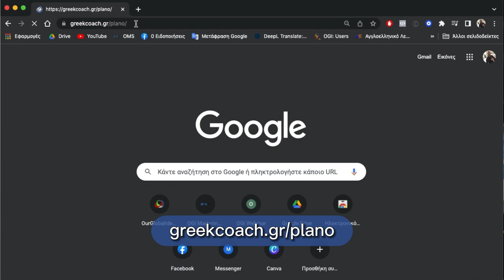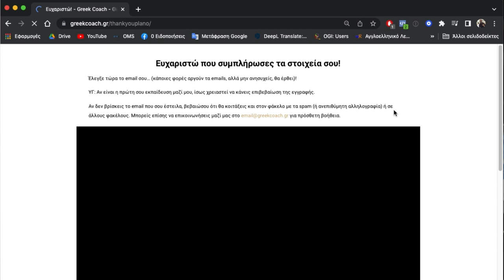Πώς να Δώσεις Τέλος ΑΜΕΣΑ στην Αναβλητικότητα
Ζεις με χρόνια αναβλητικότητα ή ψάχνεις τρόπους για να διαχειριστείς αποτελεσματικά το χρόνο σου;
Οι στρατηγικές που θα μοιραστώ μαζί σου σε αυτό το μάθημα είναι χρήσιμες όχι μόνο για όσους θέλουν να ξεπεράσουν την αναβλητικότητα αλλά και για όσους αναζητούν να απαλλαγούν από το άγχος.

Στο σημερινό μάθημα θα σου δώσω πρακτικές ιδέες που θα μπορείς να εφαρμόσεις άμεσα στην καθημερινότητά σου. Αν χρειάζεσαι κάποιο επιπλέον κίνητρο ή ενθάρρυνση, τότε το σημερινό βίντεο πρέπει να βρίσκεται στη λίστα με τα αγαπημένα σου βίντεο!